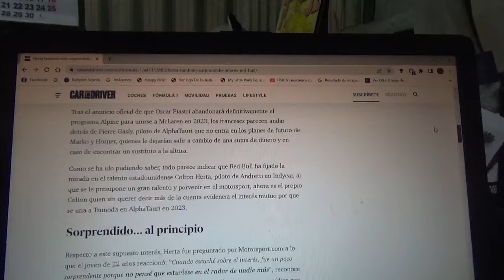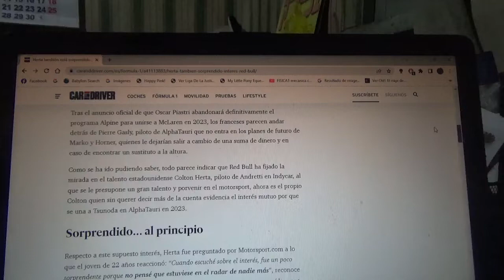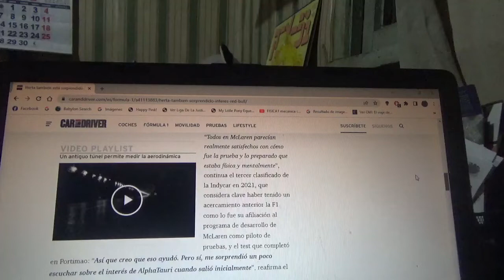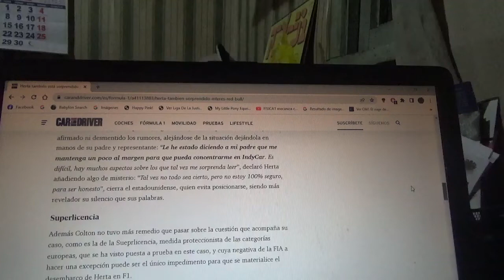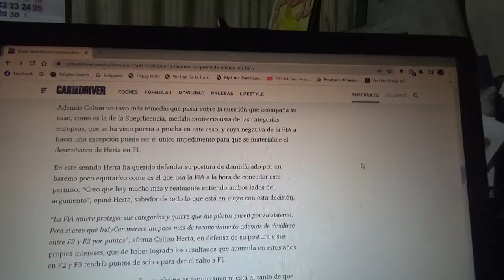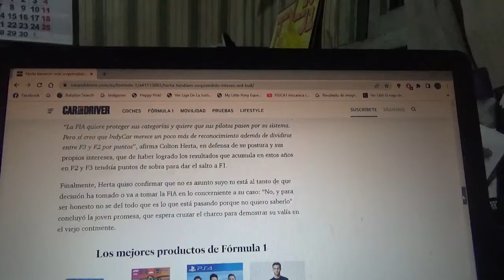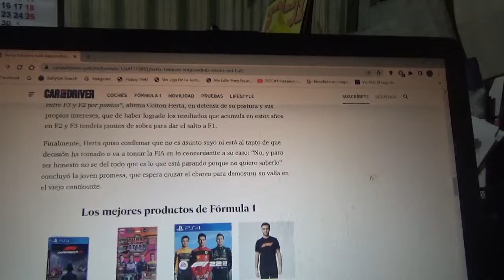Colton Herta también quedó sorprendido por el interés de Red Bull en F1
El piloto estadounidense también quiso compartir esta sorpresa por este supuesto interés del conjunto austriaco de las bebidas energéticas de ficharlo en la Fórmula 1 de cara a la Temporada 2023